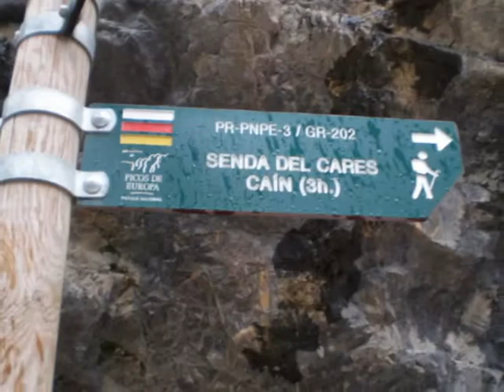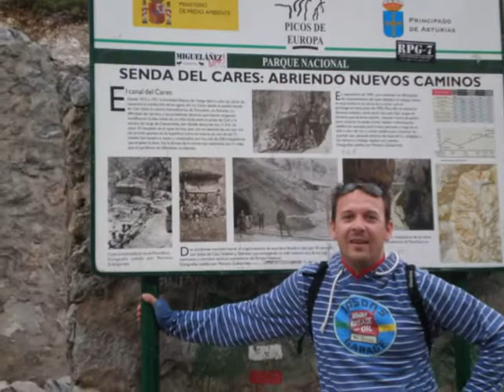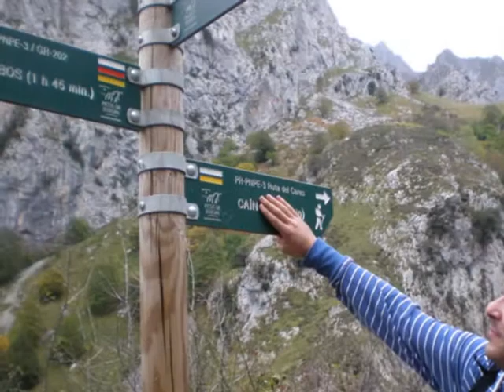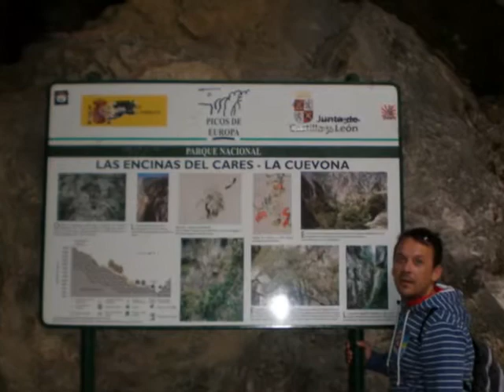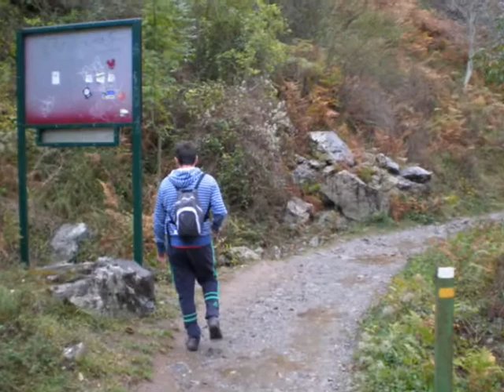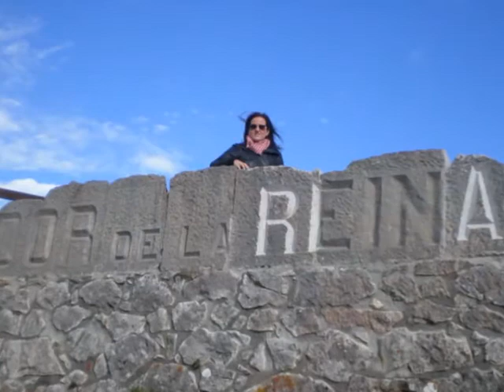ruta del cares